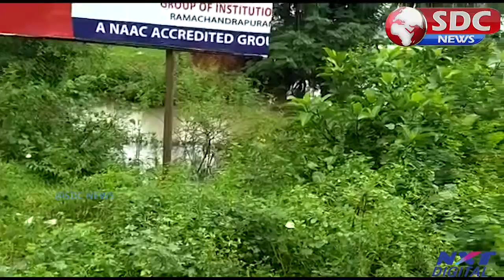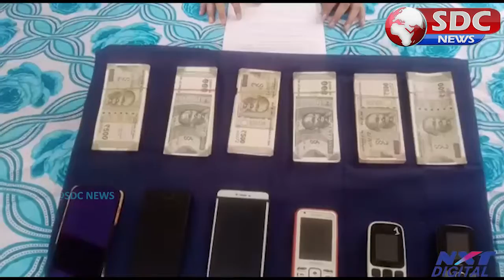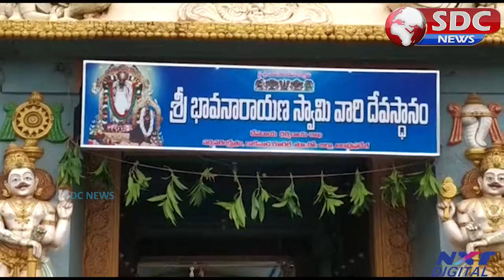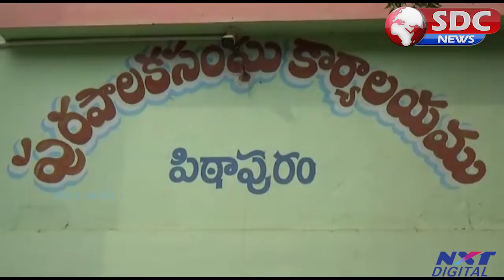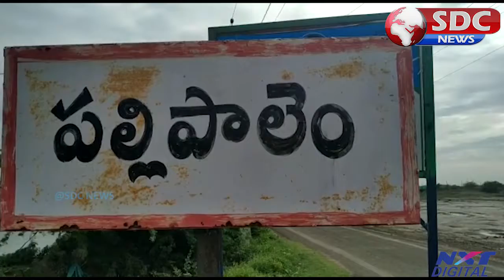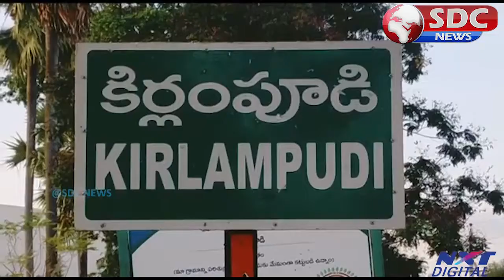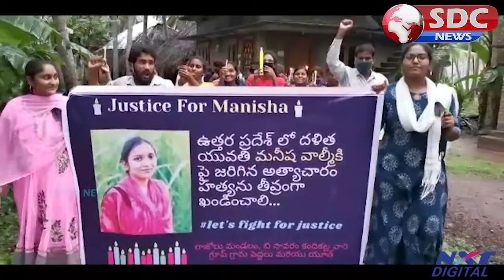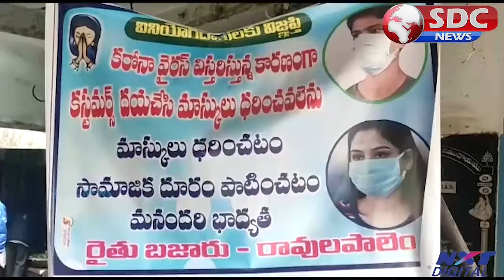SDC NEWS East Godavari 12-10-2020